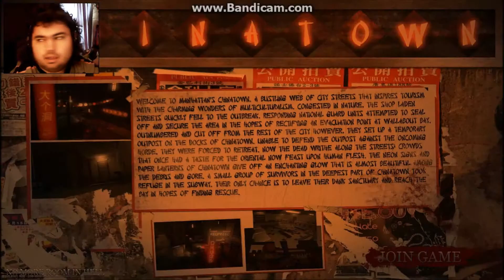No More Room in Hell #3: Locked in Apartment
On to the next map and this time we are not together and then we leave and go to another map. I find a trick with a door and a pack of zombies.